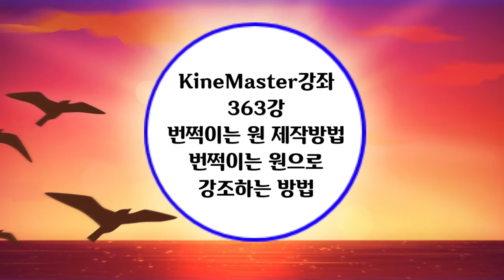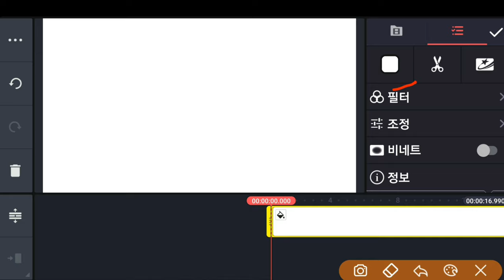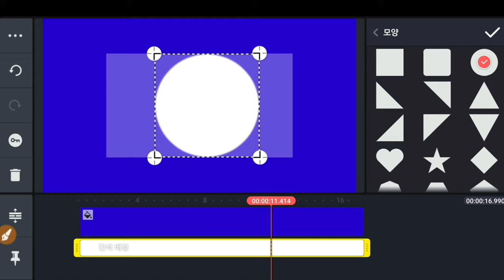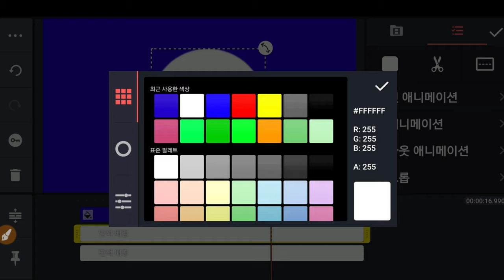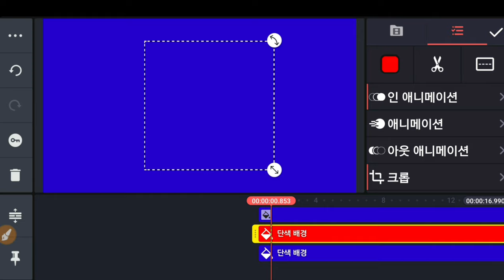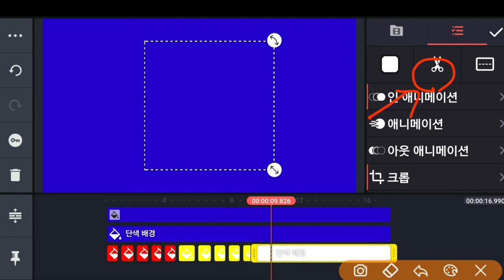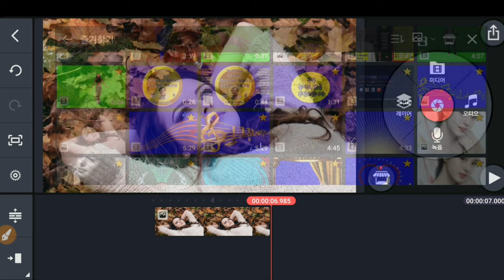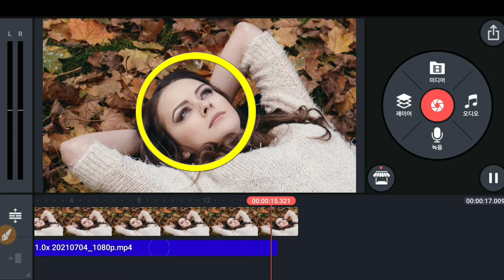번쩍하는 원 제작 방법 KineMaster강좌 363강 번쩍이는 원 제작 방법 번쩍이는 원으로 강조하는 방법 번쩍 원 제작 섬광 원 제작 번개 원 제작 방법 4K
번쩍하는 원을 제작하여 강조하는 방법  KineMaster강좌 363강 번쩍이는 원 제작방법 번쩍이는 원으로 강조하는 방법 번쩍 원 제작 섬광 원 제작 번개 원 제작 방법

ㅡㅡㅡㅡㅡㅡ

ㅡㅡㅡㅡㅡㅡㅡㅡㅡㅡ
4시간에 동영상제작 기법 배우고 유튜브에 올리고 홍보방법까지 배웁니다.

4시간 개인지도 받으면 파워디렉터

ㅡㅡㅡㅡㅡㅡㅡㅡ